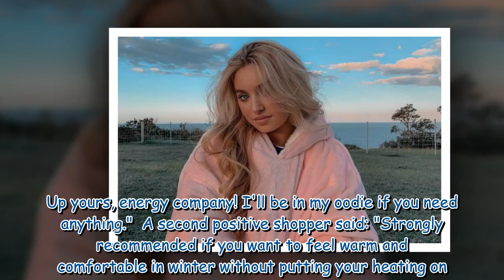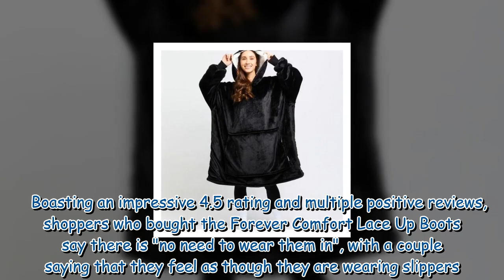Oodie slashes £20 off 'cuddly warm' wearable blanket saves that on heating bills